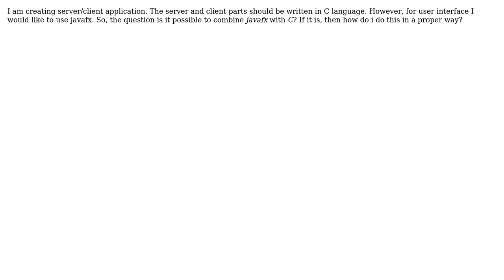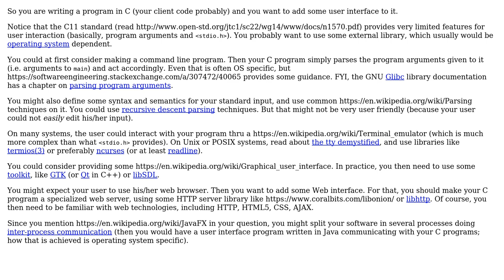How to put interface created with JavaFX on C code? (2 Solutions!!)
How to put interface created with JavaFX on C code?

With thanks & praise to God, and with thanks to the many people who have made this project possible! | Content (except music & images) licensed under CC BY-SA | Music | Images & others | With thanks to user Basile Starynkevitch user amon user A. Aziz and the Stack Exchange Network Trademarks are property of their respective owners. You are responsible for your own actions.